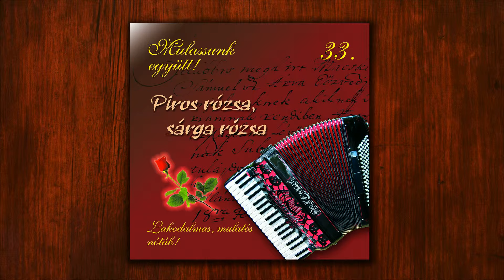Rózsa Ignác - Piros rózsa, sárga rózsa | Lakodalmas, mulatós nóták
Válogatás - Piros rózsa, sárga rózsa
(Piros rózsa, sárga rózsa 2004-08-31)
(Zene és szöveg: Nyári Zsuzsánna)